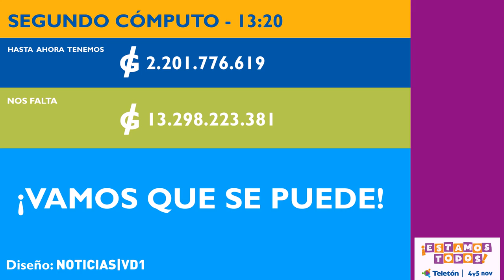SEGUNDO REPORTE EN VÍDEO - Teletón Paraguay 2016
Actualizado hace unas horas